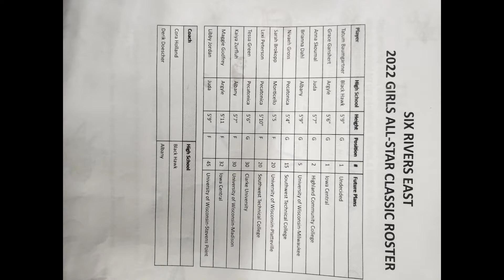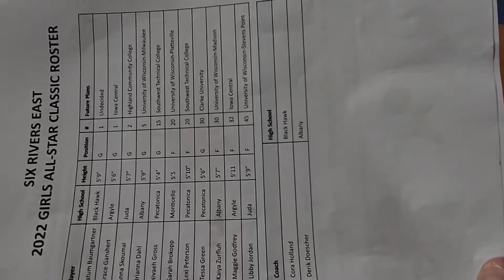Lexi at her All Star basketball game. 6.24.2022